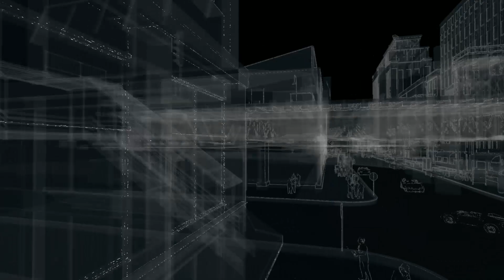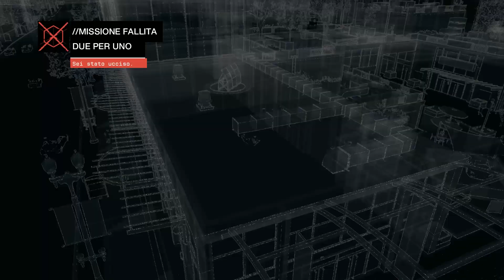WATCH DOGS - IL GIOCO CHE GIOCA!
WATCH DOGS è stato una delusione, è vero! Ma l'abbiamo pagato a caro prezzo e quindi è giusto farci qualche partita, anche per sentirci meno offesi :D
● LEGGI! ●

● GIOCO e VOCE ●
- TS3: ts.qdss.eu:9988
- SERVER BF4: Cerca "QDSS" nel filtro (Conquest Large e Deatmatch).
- CS:GO Arms Race: qdss.cstrike.to:27015 .
- TF2: qdsstf2.nitrado.net:27015

Editing video? Provate questo

Attenzione, tutte le musiche nei video sono originali e create da noi. Non sono in vendita e non sono scaricabili :) .